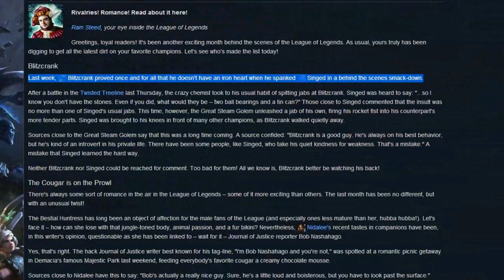Blitzcrank - Did You Know? EP #52 - League of Legends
Cool Facts/Information/Lore about Blitzcrank!

If you like my videos, and want to help out more, donations are accepted! Thanks!